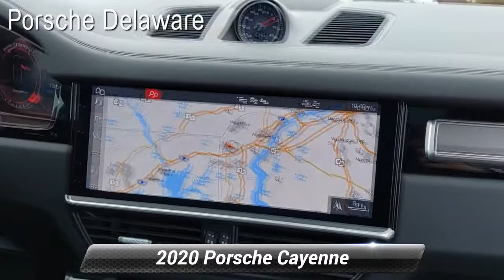Certified 2020 Porsche Cayenne Turbo, Newark, DE R1849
Porsche Delaware

2020 Porsche Cayenne Turbo Clean CARFAX. *TURBO*JET BLACK METALLIC WITH BLACK LEATHER*TRAILER HITCH*SPORT CHRONO PACKAGE*REAR AXLE STEERING*PORSCHE TORQUE VECTORING PLUS*21 INCH EXCLUSIVE DESIGN WHEELS*PDLS*COMFORT ACCESS*ADAPTIVE CRUISE CONTROL*BURMESTER 3D HIGH END SOUND*. Porsche Approved Certified Pre-Owned Details:* Roadside Assistance* Includes Trip Interruption reimbursement* 111 Point Inspection* Warranty Deductible: $0* Limited Warranty: 24 Month/Unlimited Mile beginning after new car warranty expires or from certified purchase date* Transferable WarrantyJet Black MetallicPorsche Delaware is the newest member of the Piazza Auto Group. Our focus is to provide the highest quality service to create lifetime customer. We are committed to long-term growth which can only happen with your complete satisfaction.

[RLVID:2475:bc83da9f006b14d9:7f915211b26af633:1]